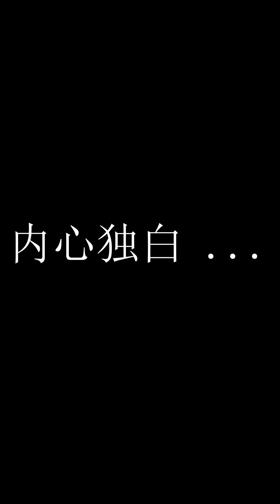American Politeness | What Americans Are Too Polite To Say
If you're interested in perfecting your American English accent with me, check out my detailed and systematic pronunciation courses

American English Accent Training Overview:
This course is for those who want to improve and perfect their American English Speaking, to have a native-like accent, and to speak more confidently and fluently.

You’ll learn/get:

Weekly Q&A with Alex: have all your English-related questions answered!

Videos of Individual Sounds in American English: All the sounds in American English phonetics, including the tricky ones like seat / sit. You'll get to see how the individual sounds are used in different words, and I’ll give you a list of audio files to practice along with.

Weekly exclusive recorded lessons - In each week’s class, I’ll teach you:

Connected reading rules: Each week, step by step, I'll explain a few of the many rules in American connected reading and intonation, to prepare you to have a native-like accent.

Connected reading & Intonation practice with rules applied: We’ll apply these rules in reading. Sentence by sentence, I'll highlight and explain the parts where we need to connect sounds, and where we need to adjust our tone of speech to make us sound more natural and fluent.

Word choice explanation to enlarge your vocabulary: We'll look at the word choice and the lexical chains in the text to enhance your vocabulary and precision of usage in English.

Audiobooks